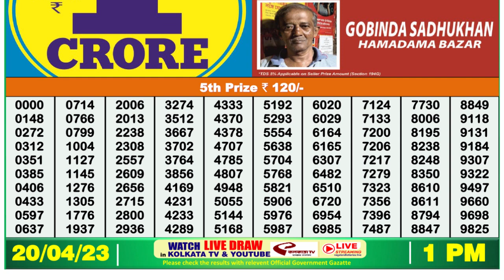Nagaland Lottery Sambad Live 1pm 20.04.23